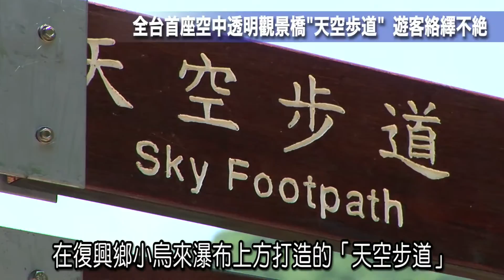全台首座空中透明觀景橋"天空步道" 遊客絡繹不絕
位於桃園縣復興鄉的「天空步道」，
自從近日開幕以來，
每天都吸引大批遊客前往參觀。

桃園縣政府斥資八百萬元，
在復興鄉小烏來瀑布上方打造的「天空步道」，
是全台首次採用透明玻璃打造的空中觀景橋。

矗立在風動石旁，懸空於小烏來瀑布上方，
外觀採用幾何線條，設計簡約，
並使用鋼棒固定橋端，
自從7月2日開幕以來，
每天都吸引大批遊客排隊進入參觀。

站在長11公尺、高70公尺的步道上，
腳下踩的是透明的強化玻璃，
彷彿就是懸空站在奔流的瀑布上，
前來嘗鮮的民眾紛紛拿出相機紀錄下這難得的體驗。

由於天空步道的承受重量設計為300噸，
基於考量安全，一次只開放大約40位民眾上橋。

(遊客／黄小姐)
又緊張、又高興、又害怕。

(遊客／楊小弟弟)
太刺激了!

也有膽子比較大的民眾覺得不夠刺激。

(遊客／楊小妹妹)
好像還好，只有一小段路就沒了。

由於每位民眾參觀的時間有限，
在參觀完天空步道之後，
建議可以再順便前往附近的景點走走，
像是龍鳳瀑布以及和平吊橋等景點，
或甚至是前往戲水區，度過一個清涼的暑假，
都是很不錯的選擇。

udn我是記者KiyoshiStudio／桃園採訪報導